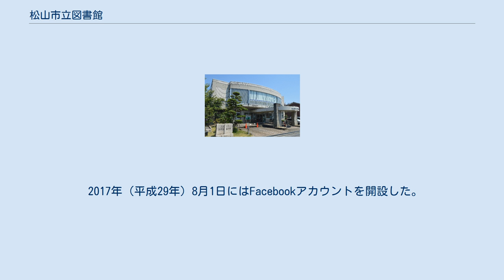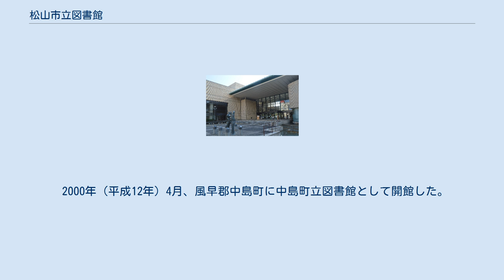松山市立図書館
松山市立図書館（まつやましりつとしょかん）は、愛媛県松山市にある公共図書館の総称。
松山市総合コミュニティセンター内にある松山市立中央図書館、松山市立三津浜図書館、松山市立北条図書館、松山市立中島図書館の4図書館と移動図書館からなる。
 2017年（平成29年）8月1日にはFacebookアカウントを開設した。
ビブリオバトルを推進しており、2020年（令和2年）には「Bibliobattle of the Year 2020」を受賞した。
2020年（令和2年）11月には松山市の姉妹都市であるドイツ・フライブルク市から寄贈された公衆電話ボックスが「図書館除籍本リサイクルボックス」として設置された。
 松山市立三津浜図書館 松山市には愛媛県立図書館があり、長らく松山市立図書館という建物は存在しなかった。
1973年（昭和48年）11月、松山市は移動図書館「つばき1号」の巡回を開始した。
 1980年（昭和55年）には松山市総合コミュニティセンターの中に松山市立の図書館を設置することが決定され、1987年（昭和62年）4月に松山市立中央図書館が開館した。
松山市街地では初となる市立図書館である。
一部業務を図書館流通センターに委託している。
 1924年（大正13年）12月、温泉郡三津浜町に皇太子裕仁親王（後の昭和天皇）の成婚を記念した三津浜町立図書館として開館した。
1940年（昭和15年）8月に三津浜町が松山市に編入されたことで、松山市立三津浜図書館に改称した。
1994年（平成6年）4月、現在の場所に新館が開館した。
 1988年（昭和63年）4月、北条市に北条市立図書館として開館した。
2005年（平成17年）1月に北条市が松山市に編入されたことで、松山市立北条図書館に改称した。
 2000年（平成12年）4月、風早郡中島町に中島町立図書館として開館した。
2005年（平成17年）1月に中島町が松山市に編入されたことで、松山市立中島図書館に改称した。
松山市中島総合文化センター内にある。
 1973年（昭和48年）に移動図書館車「つばき号」の運行を開始した。
現在市内4台が巡回している。